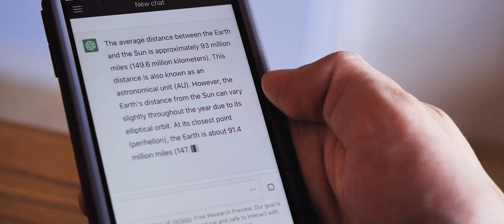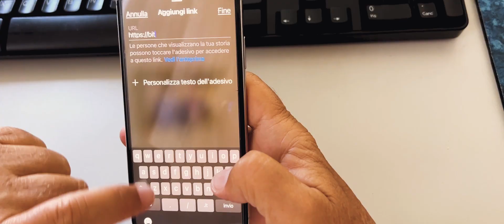TRAILER PUBBLICA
Trailer ufficiale di Pubblica, la prima docuserie italiana sulla comunicazione e informazione pubblica digitale.

Prodotta da PA Social in collaborazione con Binario F, Meta e Fondazione Italia Digitale
Realizzata da Edera Rivista
Regia Sofia Milazzo
Conduzione Francesco Di Costanzo
Sceneggiatura Ilaria Ferrari
Produzione per PA Social Marco Picinotti, Ilaria Ferrari, Grazia Di Salvo, Benedetta Gori, Gaia Calcinai
Per Binario F Matteo Franza
Montaggio e post produzione Sofia Milazzo
Operatore e aiuto regia Enrico Tongiani
Project manager e assistente alla regia Lorenzo Chiaro
Fonici di presa diretta e post produzione audio Giulio Belviso e Samuele Proto per SHED26 MUSIC HUB
Progetto grafico Gabriele Rizzello
Colonna sonora Pietro Vismara e Filippo Borchi
Narratori Francesco Di Costanzo e Marcello Sbigoli
Attori e attrici Davide Valentini, Iliana Sberna, Aulo Sarti, Nicole Petricelli
Un ringraziamento particolare allo staff di Meta, Binario F e LVenture Lab
Agenzia delle Entrate, ASL Roma , Azienda Ospedaliero Universitaria di Cagliari, Brescia Mobilità, Comune di Ancona, Comune di Arezzo, Comune di Genova, Comune di Napoli
Comune di Trieste, Comune di Venezia, Comune di Firenze, CSI Piemonte, Distretto del Novese, Gallerie d’Italia, Giovanisì Regione Toscana, La Nazionale Italiana Comunicazione Digitale e la Nazionale Italiana Cantanti, Ministero dell'Istruzione e del Merito, Museo MARTA Taranto, Regione Liguria, Scuola Umbra Tv, Società Canottieri Firenze,Università di Camerino, Vigili del Fuoco.
Grazie a tutti coloro che ci hanno sostenuto e continuano a farlo, grazie a chi ogni giorno si occupa di comunicazione e informazione pubblica digitale.